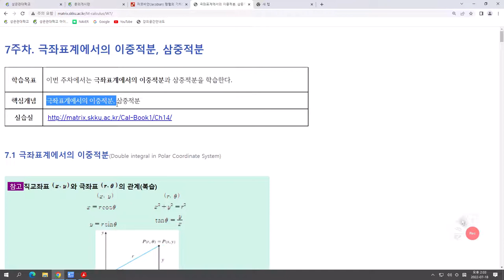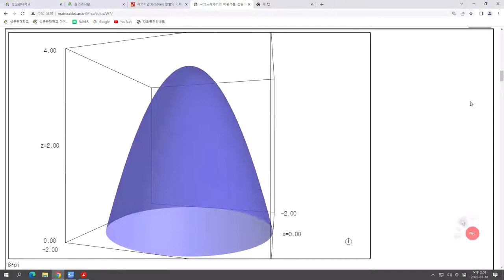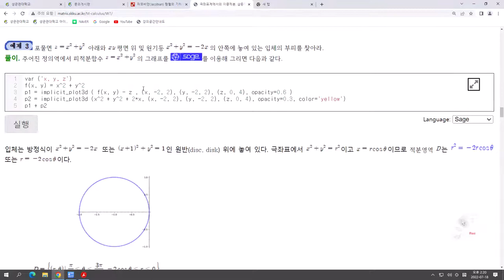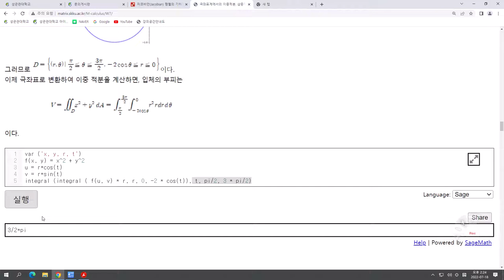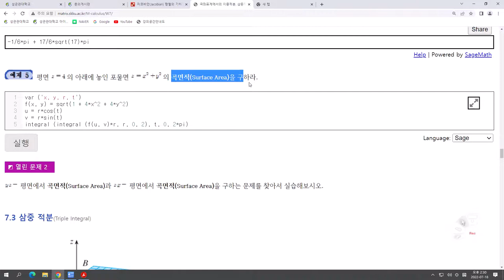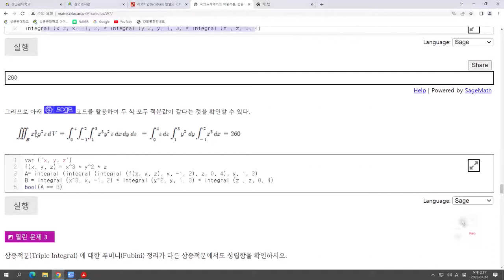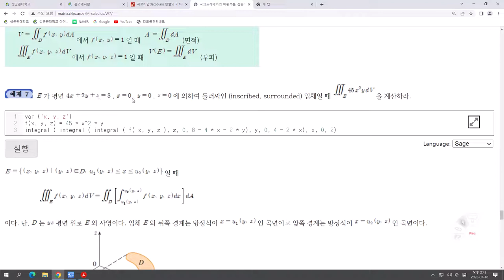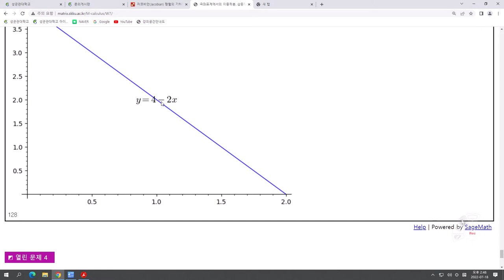[Matrixtopia] W7-극좌표-이중적분-삼중적분-Lab